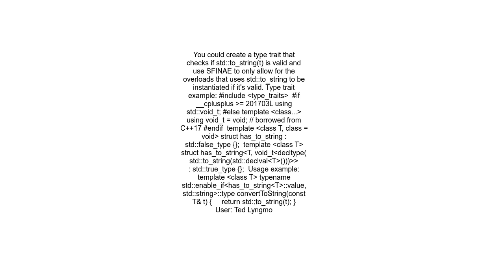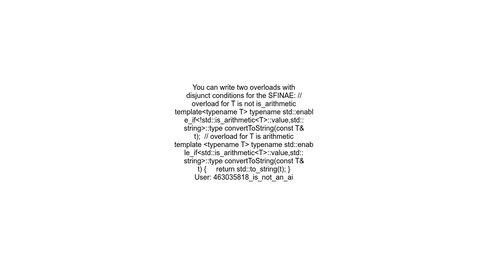How to simplify these function template specializations